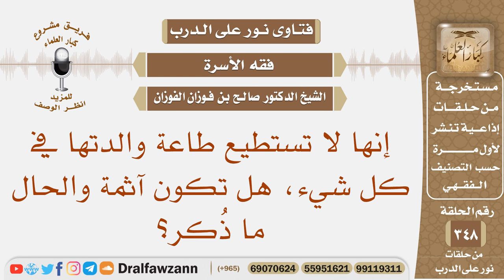إنها لا تستطيع طاعة والدتها في كل شيء، هل تكون آثمة والحال ما ذكر؟ الشيخ صالح بن فوزان الفوزان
نص السؤال: إنها لا تستطيع طاعة والدتها في كل شيء، هل تكون آثمة والحال ما ذُكر؟
السيرة الذاتية :
للاشتراك في قناة الشيخ صالح الفوزان

رئيس الفريق
لمشروع كبار العلماء